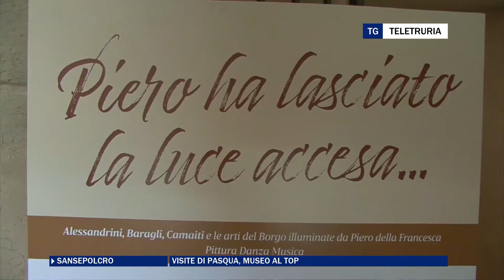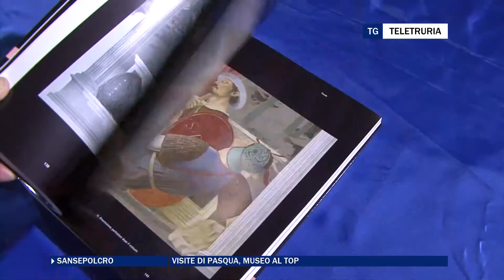Visite di Pasqua, museo al top